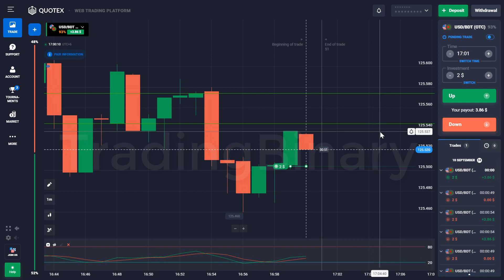quotex trading | quotex binary trading strategy | quotex binary option trading 17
quotex trading | quotex binary trading strategy | quotex binary option trading

TradingBinary